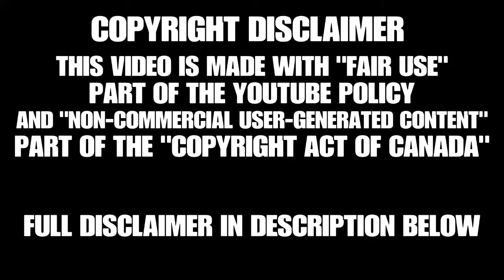Stellaris Console Edition: custom galaxy challenge |Part 8| Readying the Federation For War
With tensions at the highest its been, the Federation prepares for a surprise strike at the core of the Hierarchy

Non-commercial user-generated content

29.21 (1) It is not an infringement of copyright for an individual to use an existing work or other subject-matter or copy of one, which has been published or otherwise made available to the public, in the creation of a new work or other subject-matter in which copyright subsists and for the individual — or, with the individual’s authorization, a member of their household — to use the new work or other subject-matter or to authorize an intermediary to disseminate it, if

(a) the use of, or the authorization to disseminate, the new work or other subject-matter is done solely for non-commercial purposes;

(b) the source — and, if given in the source, the name of the author, performer, maker or broadcaster — of the existing work or other subject-matter or copy of it are mentioned, if it is reasonable in the circumstances to do so;

(c) the individual had reasonable grounds to believe that the existing work or other subject-matter or copy of it, as the case may be, was not infringing copyright; and

(d) the use of, or the authorization to disseminate, the new work or other subject-matter does not have a substantial adverse effect, financial or otherwise, on the exploitation or potential exploitation of the existing work or other subject-matter — or copy of it — or on an existing or potential market for it, including that the new work or other subject-matter is not a substitute for the existing one.